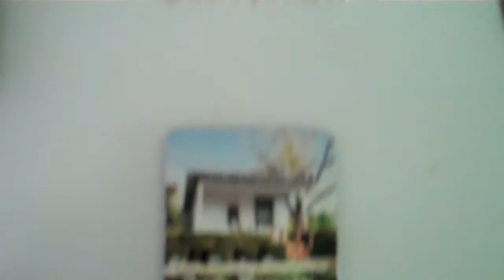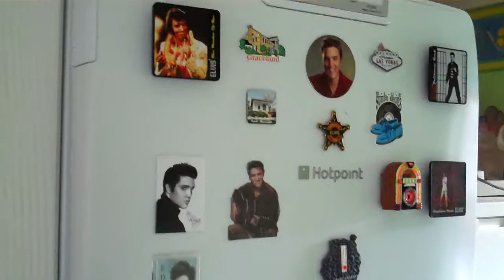elvis collectables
More Plate's with some Fridge magnets.again from my own personal collection .x